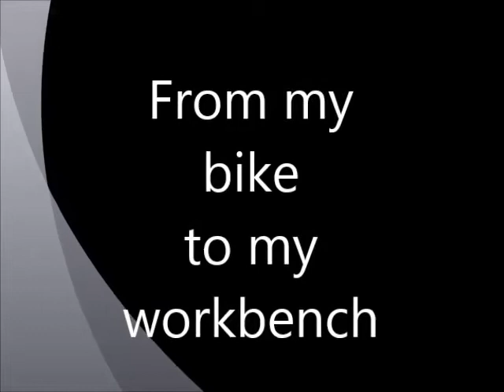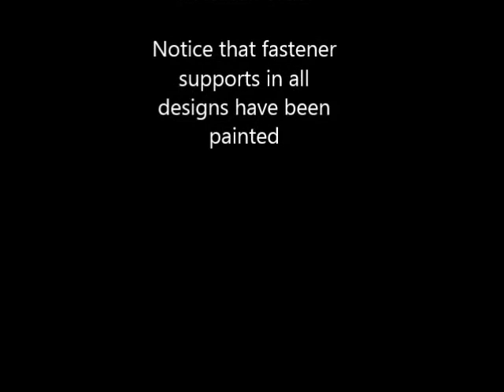From my bike to my workbench. Jigs for fixing hand power tools. Fastener design 4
In this video series, I show how old items of a bike may be used for designing useful jigs for the workbench